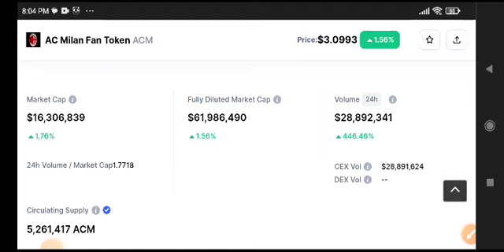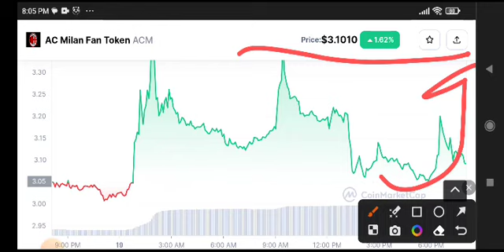ACM Coin Price Prediction! ACM News Today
Queries Solved:
1.  today target
2.  price today
3.  price prediction
4.  token today target